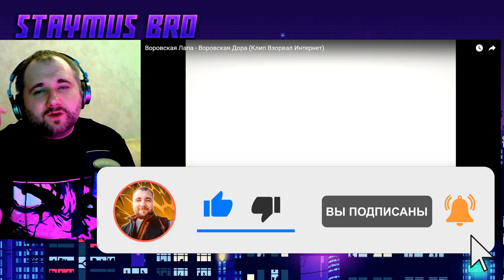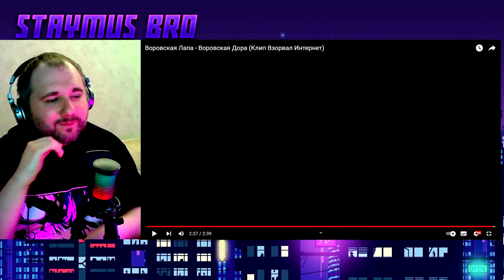Воровская Лапа - Воровская Дора (Клип Взорвал Интернет) | РЕАКЦИЯ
✅Реакция на трек - 100р.
✅Реакция на клип - 200р.